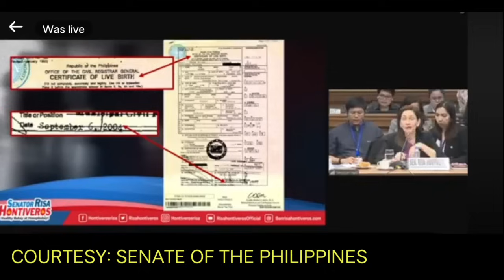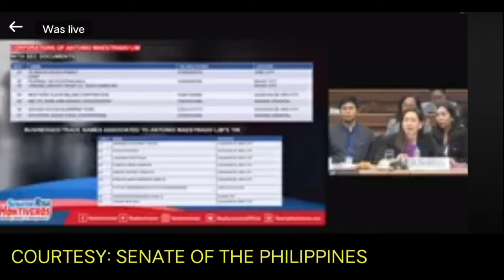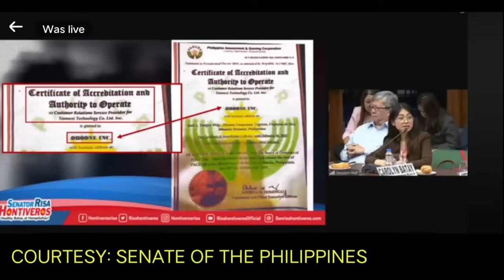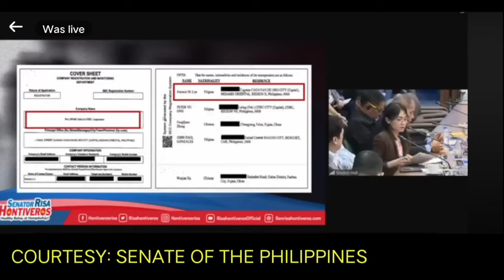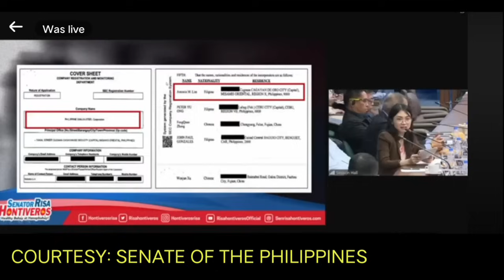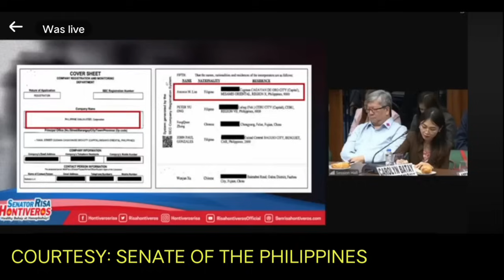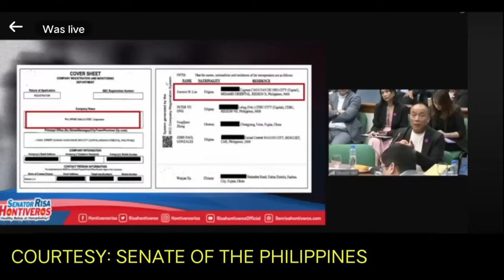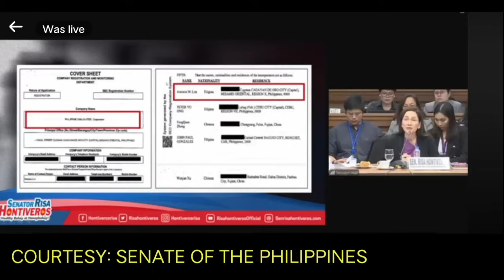LAGOT NA! ALICE GUO NILABAS NA ANG MALASWANG VIDEO NILA NI TONY YANG